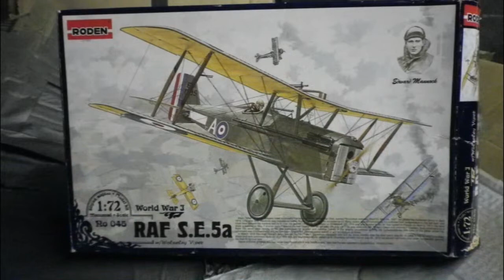se5a 1/72 Roden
A Royal Aircraft Factory SE5a by Roden